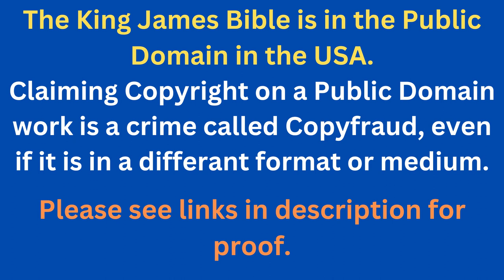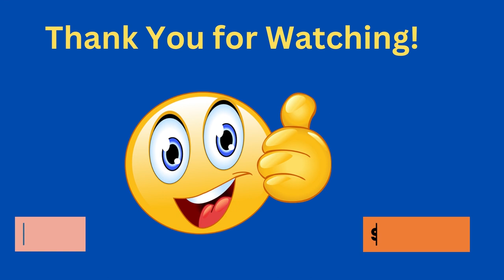Through The Bible In A Year - Day 227- Bible Reading Plan KJV -Shining The Light Ministries -Day 227